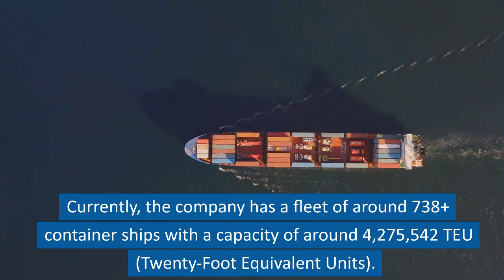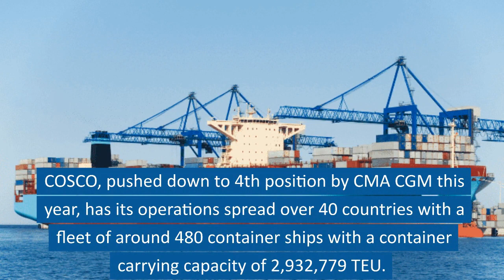10 Container Shipping Companies That Move the World: A Comprehensive Guide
Here are some more details you could include in the video:

Container shipping is an essential component of the global economy, with over 90% of the world's trade being transported by container ships.

The top 10 container shipping companies in the world include Maersk, MSC, CMA CGM, COSCO, Hapag-Lloyd, ONE, Evergreen Line, Yang Ming, OOCL, and ZIM.

Maersk is the largest container shipping company in the world, with a fleet of over 700 vessels and a capacity of 4.1 million TEUs (twenty-foot equivalent units).

MSC is the second-largest container shipping company, with a fleet of over 500 vessels and a capacity of 3.5 million TEUs.

CMA CGM is the third-largest container shipping company, with a fleet of over 500 vessels and a capacity of 3 million TEUs.

COSCO is the fourth-largest container shipping company, with a fleet of over 400 vessels and a capacity of 2.8 million TEUs.

Hapag-Lloyd is the fifth-largest container shipping company, with a fleet of over 250 vessels and a capacity of 1.7 million TEUs.

ONE is the sixth-largest container shipping company, formed by the merger of three Japanese shipping companies - NYK Line, MOL, and "K" Line.

Evergreen Line is the seventh-largest container shipping company, with a fleet of over 200 vessels and a capacity of 1.3 million TEUs.

Yang Ming, OOCL, and ZIM round out the top 10 container shipping companies, with a combined fleet of over 300 vessels and a total capacity of 1.6 million TEUs.

In the video, you could also discuss the history and background of each company, their routes and destinations, their sustainability efforts, and any challenges they face in the industry.
sea freight shipping,
future of shipping industry,
sea freight logistics,
top ten container shipping companies in the world,
top 10 container shipping companies in the world,
jobs in shipping companies,
jobs in shipping industry,
how to start a container shipping company,
trans ocean shipping company,
shipping container business model,
shipping container manufacturing business,
international container shipping,
shipping container business opportunities,
who owns shipping containers,
ocean freight shipping,
price of container ship,
shipping container rental business,
shipping container rental business in tamil,
roro vs container shipping,
shipping container storage business,
international shipping small business,
shipping container small business,
container shipping industry,
container shipping process,
logistics in shipping,
ship container loading & unloading,
the evolution of container shipping,
cost of container ship,
container prices,
container shipping rates,
how much does a shipping container cost,
container shipping business,
container shipping line,
international shipping company,
shipping container business in india,
10 types of shipping containers